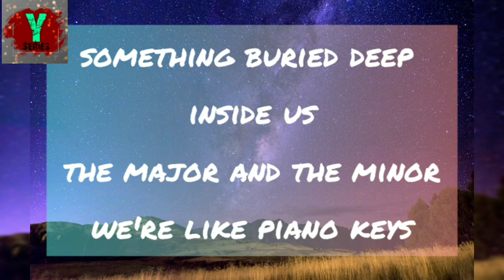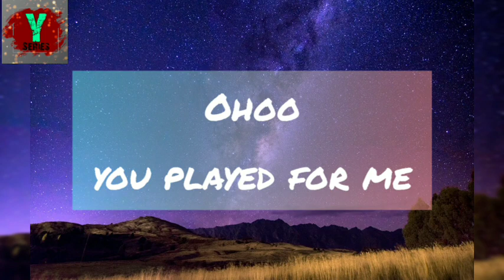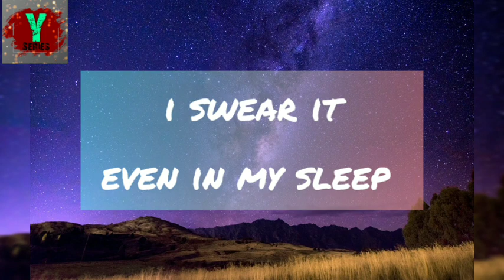Alan Walker, K-391, and Martin Tungevaag - Play(Lyrics) | Y-Series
* Enjoy your day listening to our songs *

Play song lyrics

Song by :~ Alan Walker, K-391, and Martin Tungevaag

Lyrics:~
we used to hide under the covers
serenade each other with careless melodies
you played for me x3
i swear it
even in my sleep i hear it
like the memory of every
thing we used to be
you played for me
couldn't stop the world from turning
the song that never leaves
we were like a symphony